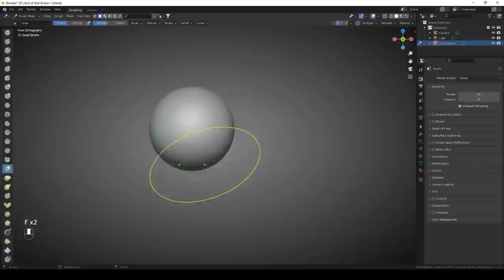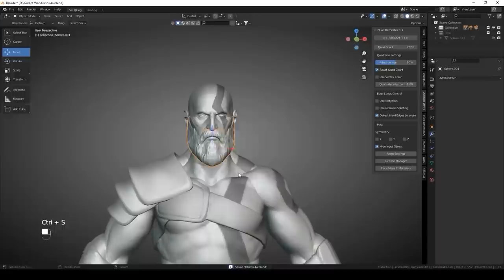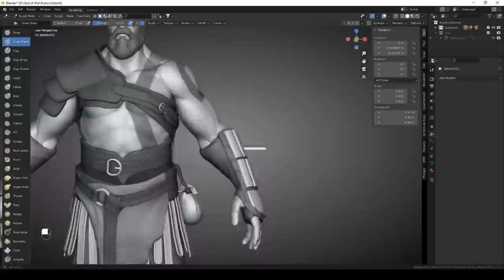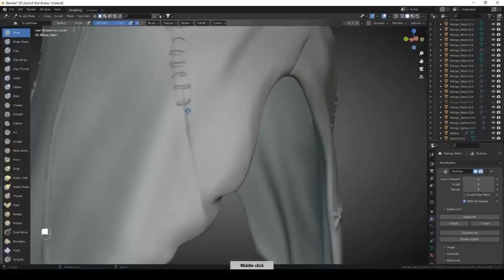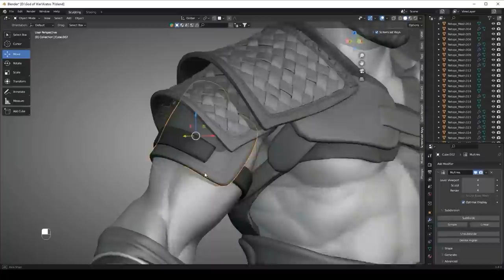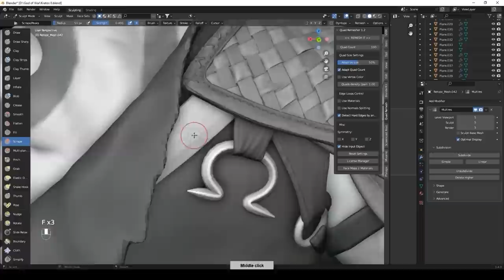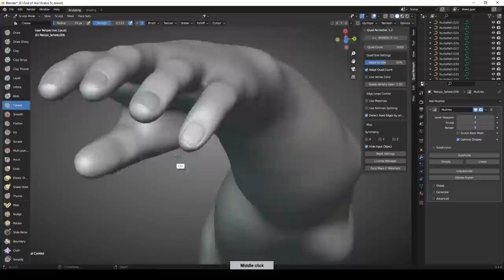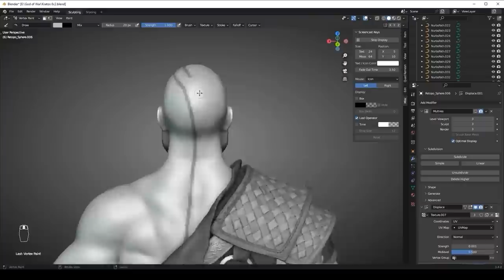Blender 3.4 - God of War - Character modelling I Part 1: Sculpting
Fan-art - God of War - Kratos
Part 1